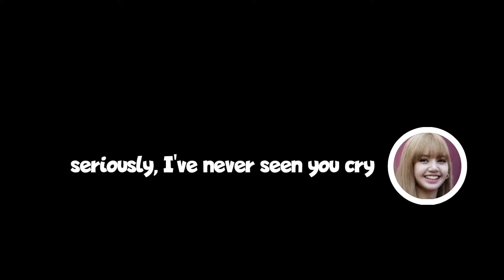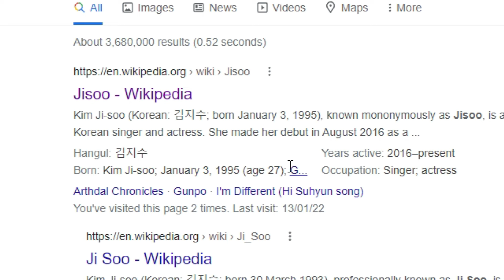Kim Jisoo's "Incredible" Acting Skills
Idol who's also a talented actress : kim jisoo of blackpink

"jisoo" "blackpink reaction" "blackpink" "reaction" "kpop" "jisoo reaction"
"kpop reaction" "idols" "kpop idols" "bts"

blackpink: Lisa, Jennie, Jisoo, Rosé